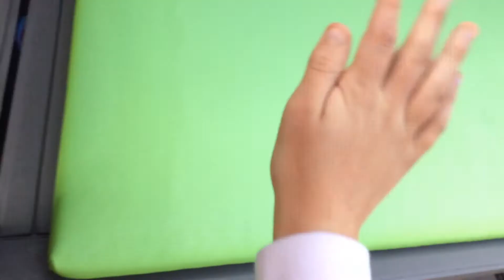Another vid of my dog&his behaviour